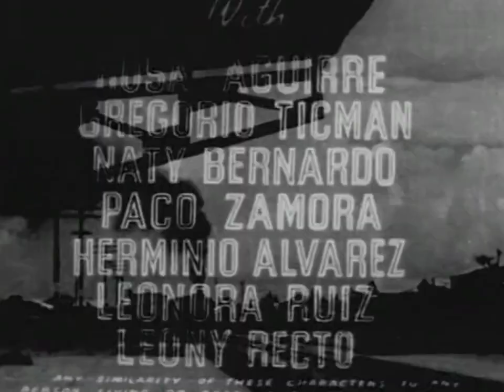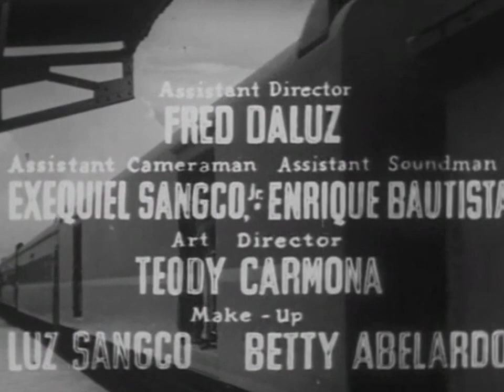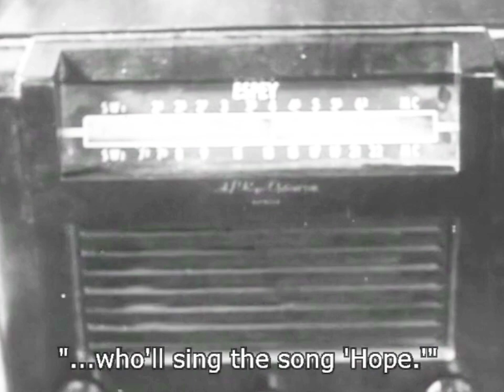Pag-asa (Hope)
"Pag-asa (1951). Black & White with English Subtitles. Synopsis: After their father’s death, Celing (Priscilla Cellona) and her little brother Piding (Ike Jarlego, Jr.) are entrusted to the affluent Don Paco. Enduring harsh treatment from his wife Doña Esperanza (Naty Bernardo), the two flee one night and meet Victor (Armando Goyena), an amusement ride-operator in a city fair. He takes them to his home and his mother (Rosa Aguirre) in the squatter area of Manila, in Intramuros. Hearing Celing sing, Victor’s uncle (Gregorio Ticman) encourages her to enter an amateur singing contest, eventually spreading the beauty of her voice to wide acclaim. Hearing of her fame, Doña Esperanza has other plans…Produced by LVN Pictures and directed by National Artist Lamberto Avellana, “Pag-asa” is a gem of a melodrama. Starring popular actors of the era such as Armando Goyena and Priscilla Cellona in her debut as a star, the film boasts stirring performances from its cast particularly from child prodigy Ike Jarlego, Jr. in the role of Piding. A moving story from one of the most influential studios of the Second Golden Age of Philippine Cinema, “Pag-asa” evokes a bygone era – one of kinder values and simple folk, when neighbors gathered to “watch” the radio and hope was just a turn of a dial away."